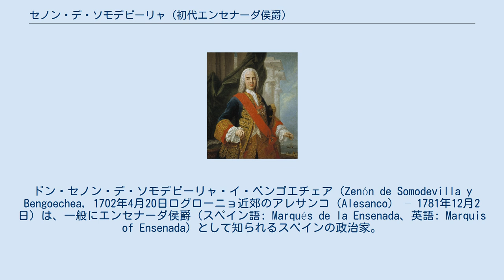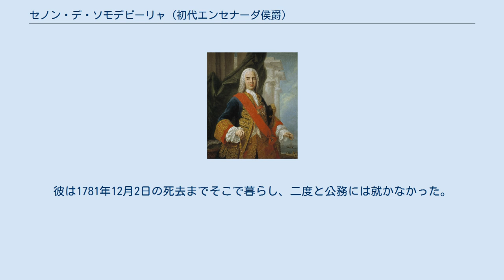セノン・デ・ソモデビーリャ (初代エンセナーダ侯爵)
ドン・セノン・デ・ソモデビーリャ・イ・ベンゴエチェア（Zenón de Somodevilla y Bengoechea, 1702年4月20日ログローニョ近郊のアレサンコ（Alesanco） – 1781年12月2日）は、一般にエンセナーダ侯爵（スペイン語: Marqués de la Ensenada、英語: Marquis of Ensenada）として知られるスペインの政治家。
 ソモデビーリャの両親についてはほとんど何も知られていない。
フランシスコ・デ・ソモデビーリャと彼の妻フランシスカ・デ・ベンゴエチェアのどちらについても何も知られておらず、1720年にスペイン海軍の役所に下働きとして入る以前の彼の人生についても知られていない。
彼は、その年にセウタで行政能力を発揮して勤め、1731年に現アルジェリアのオランの再占領でも能力を発揮した。
彼の能力は国王フェリペ5世の宰相ドン・ホセ・パティーニョに認められ、パティーニョは彼を，初期ブルボン家時代以来のスペイン海軍の北方方面海軍部の主要基地であるガリシア地方のフェロルにある海軍兵器工場の監督職に昇進させた。
 ソモデビーリャも、王がエリザベッタ・ファルネーゼと結婚することにより、王の息子を昇格させるためのスペイン政府の努力に巻き込まれた。
即ち、ナポリ王国の王座にカルロス王子を、パルマ公国の王座にフェリペ王子をそれぞれ送り込むことに、である。
1736年、カルロス王子（その後スペイン国王カルロス3世となる）はソモデビーリャにナポリ王国のエンセナーダ侯爵の称号を与えた。
エンセナーダ（ensenada）はスペイン語で停泊地或いは小さな湾を意味し、祖先を意識した上層階級と宮廷の貴族たちの一部はこの新興のノウス・ホモの出世を妬み、その称号が、音節的に三つのスペイン語の単語に分割できることから、en si nadaと分けた。
これは「彼には何もない」を意味した。
 1742年にエンセナーダはパロマ公フェリペの国事と軍事の長官となった。
翌年、1743年4月11日にはパティーニョの後継者であるホセ・デル・カンピーリョ・イ・コシオが死去し、エンセナーダ侯爵として彼がフェリペ5世の財務長官兼戦時長官兼海軍とインディアス（植民地）の長官に選ばれたが、エンセナーダは、この指名に対して、4つの職務を同時にこなすことは力量を越えているとしてnolo episcopari（ラテン語の教会用語で、「辞退する」の意）で応じた。
彼は難色を示したものの、国王により退けられ、彼は41歳の時に宰相となった。
国王が在位している間、即ち1746年7月11日まで、更に1754年、王の後継者であるフェルナンド6世の時代まで宰相として在職し、オーストリア継承戦争でフランスとプロイセンの側についてスペインを勝利に導いた。
 彼の統治はスペイン史上では、国内改革を旺盛に進めた政策としてよく知られている。
彼は財務と国の概況の報告書を即位したばかりの新国王のために纏め上げ、1748年10月18日に締結したアーヘンの和約 (1748年)においてグレートブリテン王国（イギリス）との和平を締結した。
彼の指導下にあって、ブルボン家の専制体制は世襲となり、（国勢調査のような）公務が着手され、輸送が奨励され、貿易が育成され、多くの若いスペイン人が教育のため留学した。
彼の時代のヨーロッパでもっとも重要な国勢調査と統計調査のひとつをエンセナーダが1749年から着手し、それはエンセナーダの土地台帳として、税制度の広範囲な改革の最初の段階として知られている。
 エンセナーダはフランス王国との同盟を強く支持し、イギリスには敵対的政策をとっていた。
イギリスの宰相であるサー・ベンジャミン・キーンはエンセナーダに対立するスペイン宮廷の勢力を支援しており、エンセナーダが、彼の傘下にいる人物を外務省に送り込むことを阻止することに成功した。
エンセナーダは恐らくすぐに没落しただろうが、しかし彼はポルトガル人の女王である王妃バルバラ・デ・ブラガンサから支援を受けていた。
1754年彼は彼女が好んでいたアメリカにあるポルトガルの植民地とスペインの植民地との交換に反対することによって彼女の怒りを買ってしまった。
イギリスびいきのホセ・デ・カルバハール・イ・ランカステルと駐スペインのイギリス大使の間で陰謀が仕組まれ、宮廷スキャ...